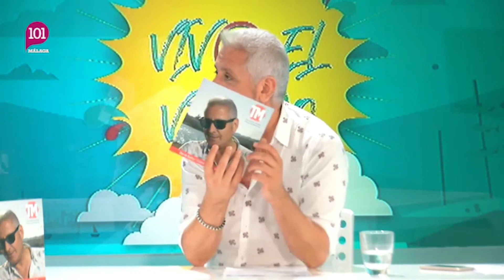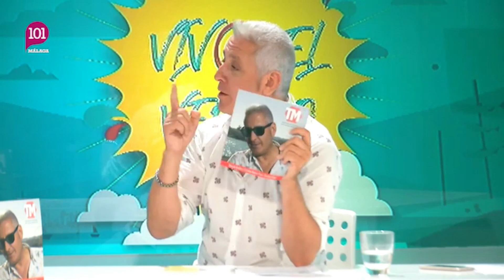101 TV ENTREVISTA, Editorial Anáfora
Entrevista al director ejecutivo de Editorial Anáfora y del magazine cultural TM Talentos de Málaga, Miguel Ángel Magnani Rivas, donde nos descubre y acerca la filosofía de la nueva editorial malagueña.